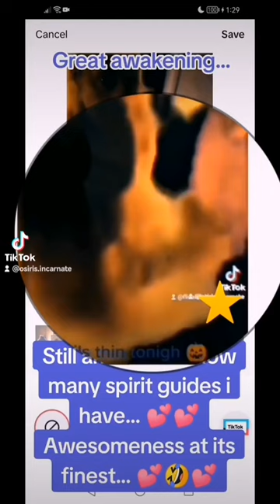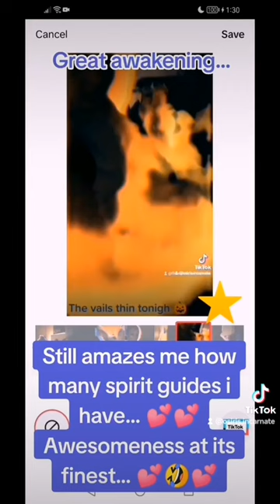Egyptian spirit cat, spirit bear 4th small gray alien n a female spirit guide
Spirit bear, 4th small gray alien, Egyptian spirit cat n a blue female being, this video is taken from a longer original speed video.
This video has only been slowed down and toggled back and forth, some animals and beings are only visable in 1 or 2 frames so you dont see them at normal speed, the original video at normal speed is in my videos.
All colours are recorded by the kerilian type aura filter, i have no control over what the camera picks up and records.
This is genuine astral footage recorded by myself during my spiritual awakening journey.